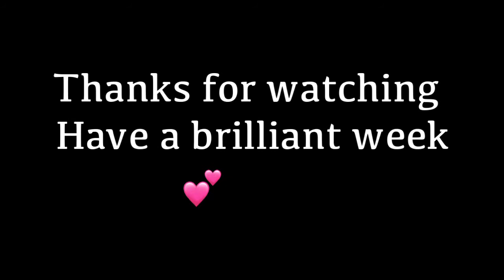Coconut Bread - Pan De Coco + Timelapse Dough Rising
Made with love and good to have it with coffee or tea or just by itself. Many thanks. Will see you too. Take care. Love
Ingredients
1 cup warm milk
1 tsp sugar
2 tsp dry yeast
4 cups bread flour or self raising flour
1/2 tsp salt
1/2 sugar
1/2 cup butter, melted
1 large egg, room temp.

Filling:
2 coconut grated
1/4 cup butter
1 cup brown sugar (adjust to your taste)
1/4 cup water or milk
Bake: 180C